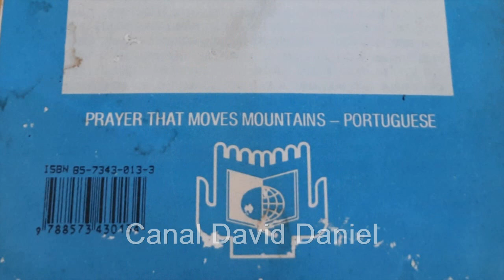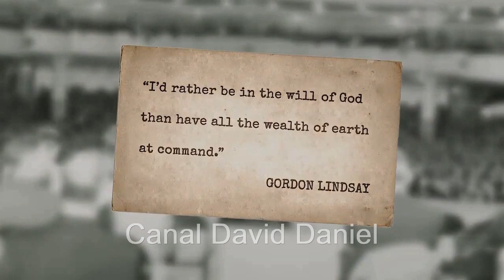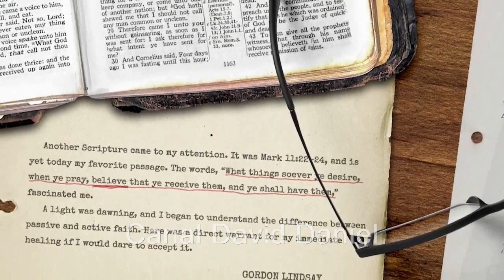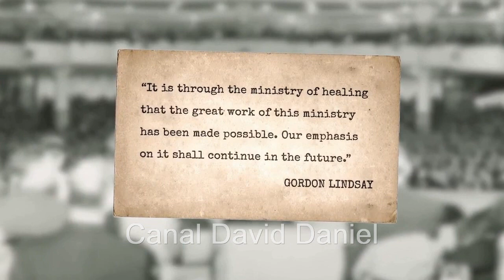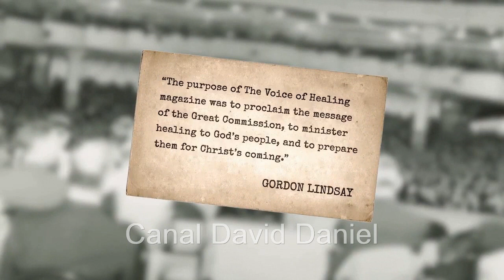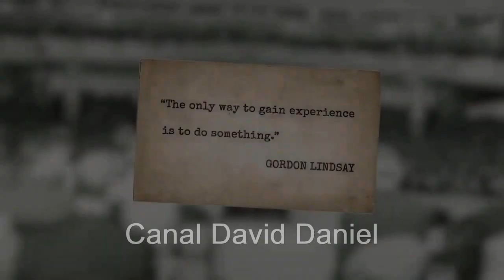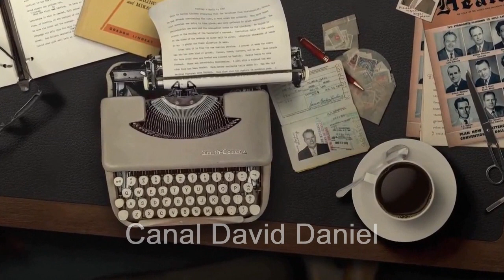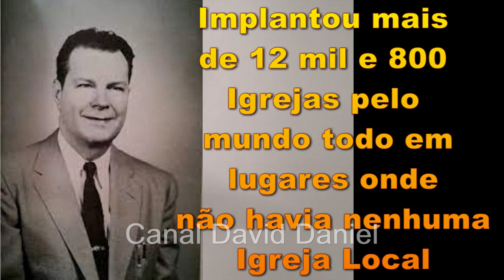ORAÇÃO QUE TRANSPORTA MONTES - GORDON LINDSAY (CAPITULO 4)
Áudio do livro “Oração que transporta montes” de Gordon Lindsay.
 Tenho a grande alegria de compartilhar com vocês o conteúdo desta preciosa relíquia: Oração que transporta montes de Gordon Lindsay – um dos generais de Deus que já está com o senhor! Este exemplar chegou em minhas mãos há mais de 35 anos e não foi publicado por nenhuma denominação evangélica no brasil, mas pela própria Cruzada de Literatura para Ganhar as Nações para Cristo, espero que o áudio da leitura que farei deste livro possa abençoar tua vida. A tradução das referências bíblicas citadas foram lidas exatamente como está no livro.

Todos os direitos são reservados para a CFNI Christ For The Nations.

Você pode me ajudar a alcançar mais pessoas com a Palavra de Deus 📖 no poder do Espírito Santo 🔥 com o valor que Deus colocar em seu coração! Faça uma doação única ou torne-se um apoiador mensal!